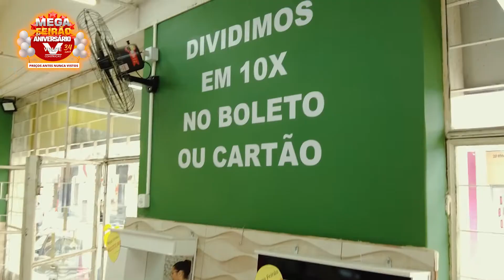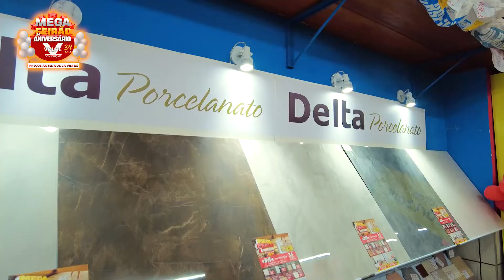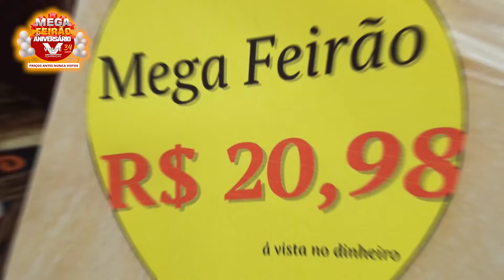Volpe Construção completa 34 anos